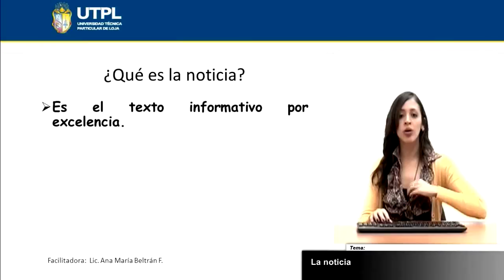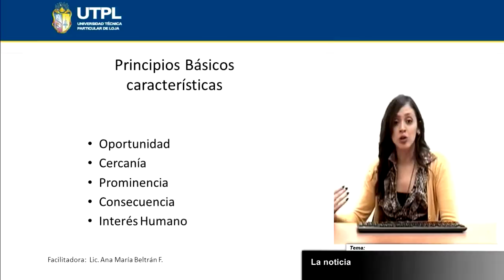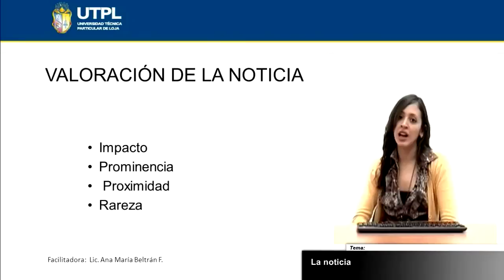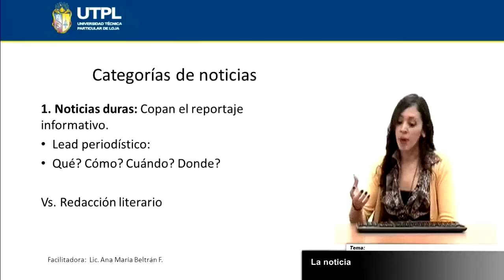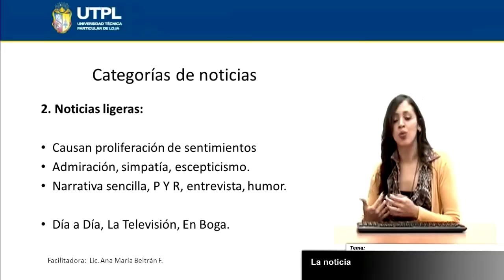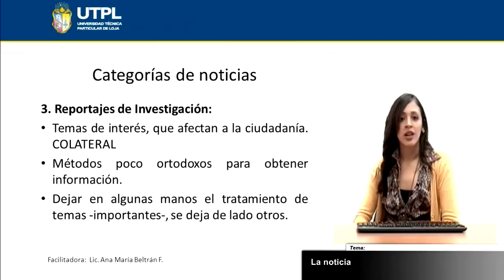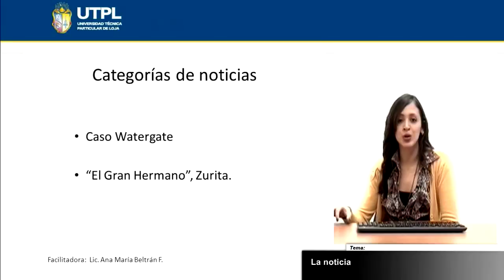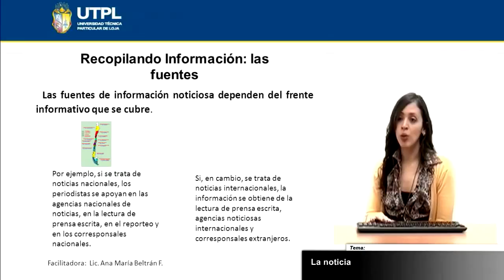UTPL LA NOTICIA [(COMUNICACIÓN SOCIAL)(INTRODUCCIÓN A LA COMUNICACIÓN)]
Comunicación Social
Introducción a la comunicación
Tema: La Noticia
Ponente: Lic. Ana María Beltran